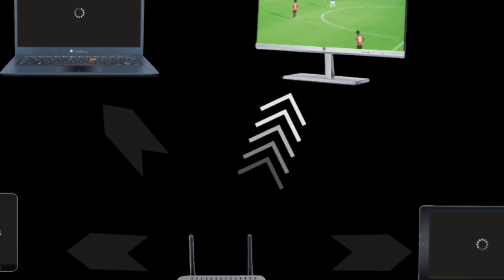iBall Baton 1200M High-Power Dual-Band Wireless AC Router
Domestic electronics brand iBall has renewed its product portfolio with the launch of iBall Baton1200M smart dual band wireless AC router in India. The newly launched product is priced at Rs 3,195 and is available at both online and offline stores across the country.

The iBall Baton operates on dual bandwidths -- 2.4GHz and 5GHz and has a transmission speed of upto 1200Mbps. The router is equipped with next generation Wi-Fi standard 802.11ac which is said to provide 3 times faster Wi-Fi speed than ordinary wireless router. It supports both DSL and broadband connections.

The newly launched router features four omnidirectional antennas with MU-MIMO Technology. The technology enables bandwidth sharing into separate individual streams equally to the connected wireless devices, as against one device at a time. This technology helps to improve Wi-Fi experience with better bandwidth performance and handle data more efficiently, the company said in a statement.

The iBall Baton router comes with built-in beamforming technology to deliver 360 degree coverage by directing bandwidth to all connected devices. The router can also be managed remotely through the i-Connect app. The mobile app can further allow password protection, monitoring of online client devices, LED control and remove wake up among several others.